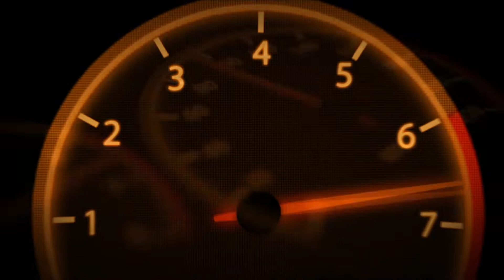Succès - Velkommen til Hell - DiRT Rally 2.0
20 G - Velkommen til Hell - 5 épreuves de rallycross à Hell terminées.